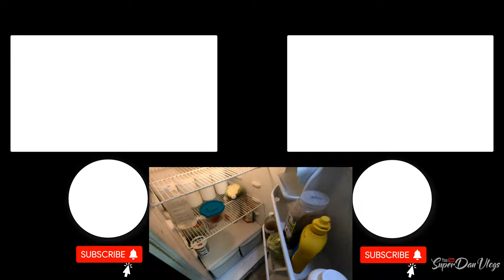WHO CARES WHAT THEY THINK - (Motivation)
We all have things about our body's that we dont like, It doesn't matter if you are skinny, it doesn't matter if you are fat, it doesn't matter if your Ripped.

- Satin Matte Lime Green Vinyl Wrap

50 in 1 Accessory Kit
1TB Micro SD Card